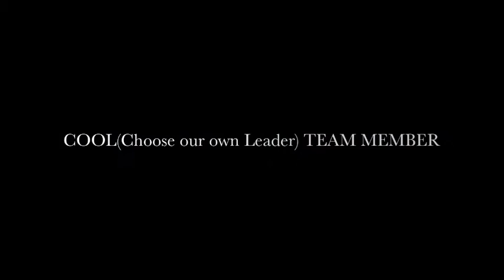SWIS- STORIES OF CHANGE - Jan2016